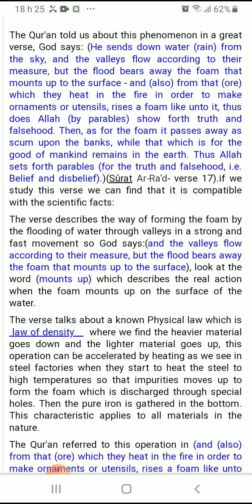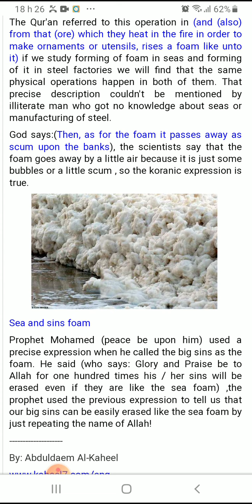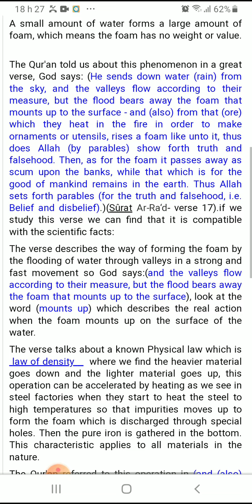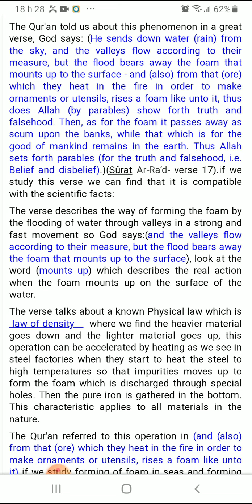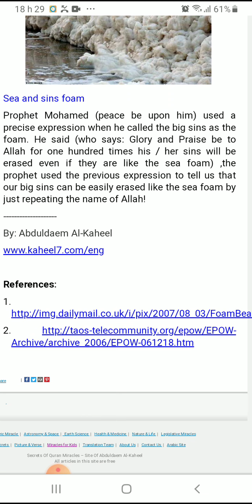The sea Foam . please (Use full screen)